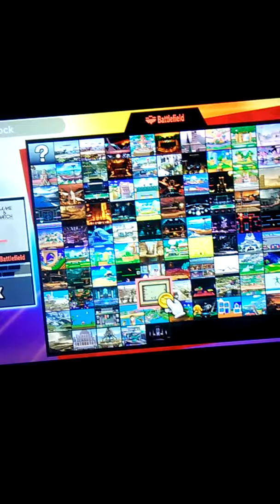Super Smash Bros. Ultimate (Sonic and Meta Knight vs. Marth and Shulk)